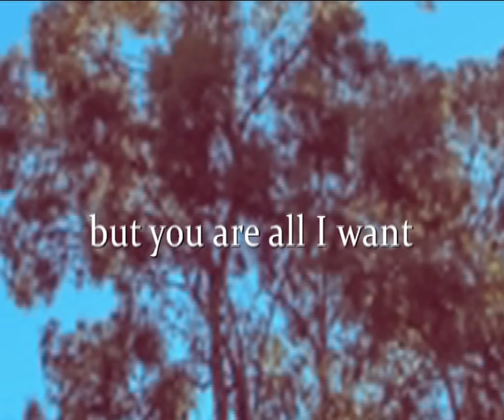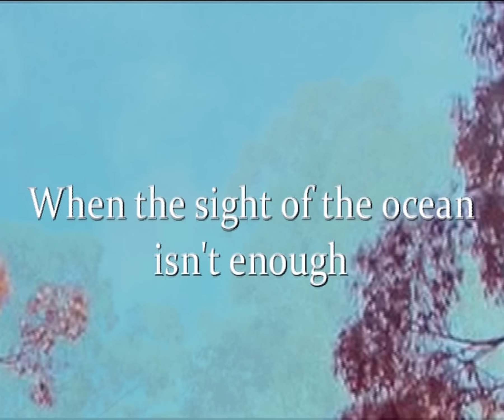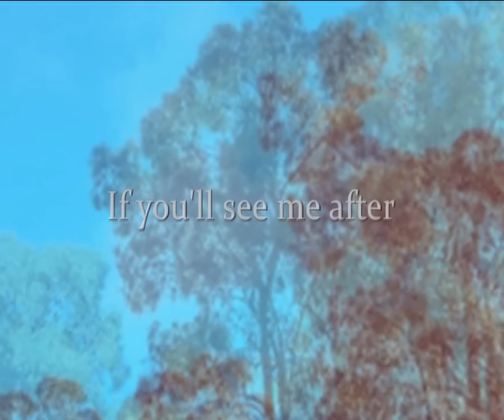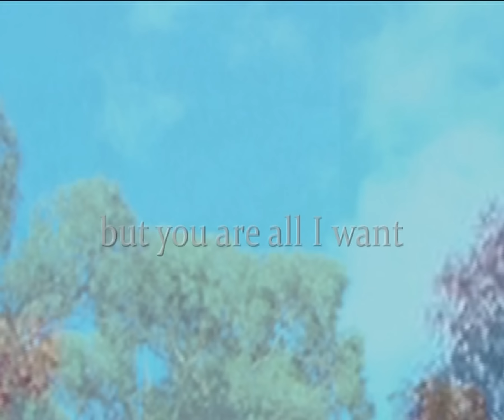STONEFOX - ''All I Want'' \\ Lyrics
Tim, Jenna and Will are Stonefox, a new alternative band from Melbourne, Australia. ''All I Want'' is their beautiful first single.
Release Date: 2nd February 2014.

SLM - Sintiendo la música